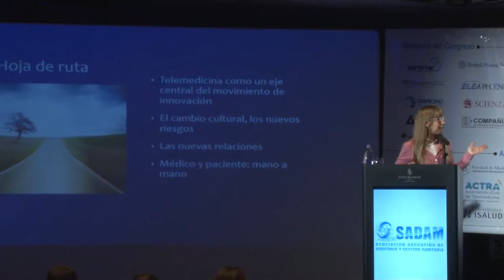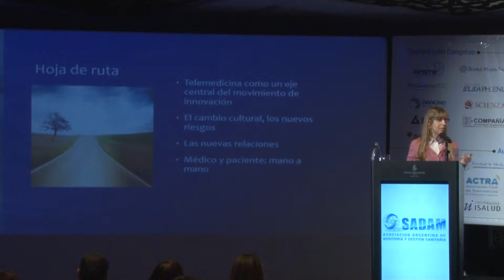VIII Congreso SADAM - “Atención del paciente presencial vs digital”. Dra. Mariana Flichman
VIII Congreso Argentino de Auditores y Gerentes de Salud "Telemedicina: Controversias de una práctica que crece" de la Asociación Argentina de Auditoría y Gestión Sanitaria en Hotel FourSeasons de CABA, Agosto de 2019.

“Atención del paciente presencial vs digital”. Dra. Mariana Flichman; Gerente Coorporativa de Riesgo y Calidad Médica; Swiss Medical. Dr. Guillermo Schor-Landman; Presidente de la Fundación Iberoamericana de Telemedicina; Experiencia Pública Acuario Salud.